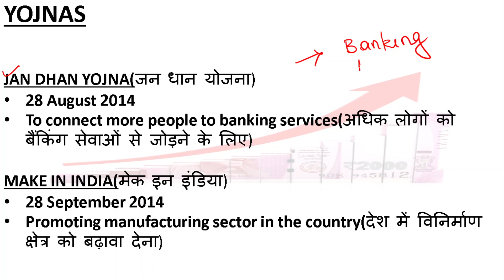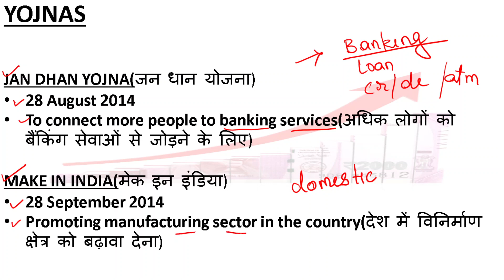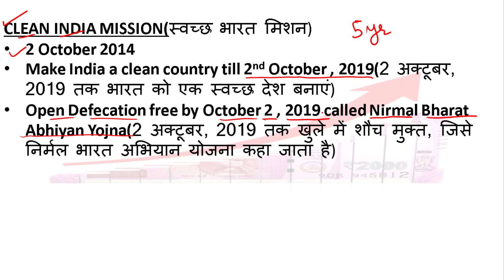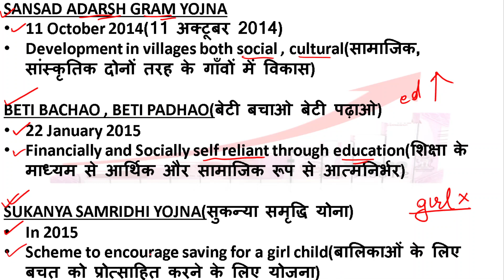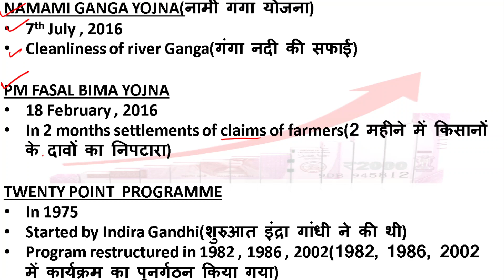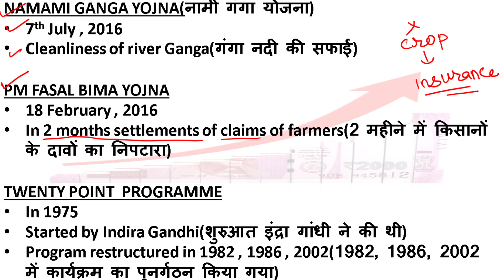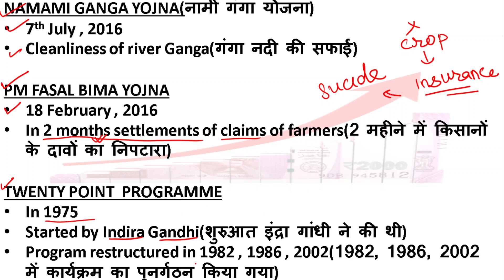Schemes and Yojanas - Part - 2 | MAKE IN INDIA, CLEAN INDIA,BETI BACHAO, BETI PADHAO, DIGITAL INDIA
In this, we will study the different Schemes and Yojnas started by the Government of India

Congratulations you have finally come to the end of the description !!!

I really hope you manage to overcome the last hurdle. It really means a lot to me. Remember you are the hero of your life and I will always love you